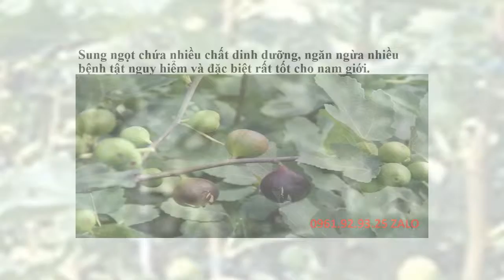Hạt Giống Sung Mỹ Việt Nam 0961 92 93 25